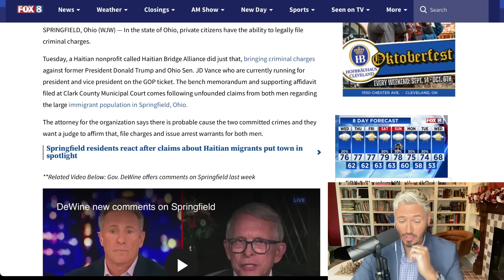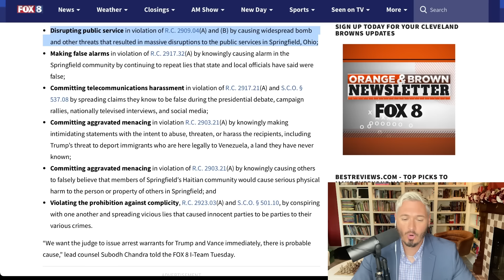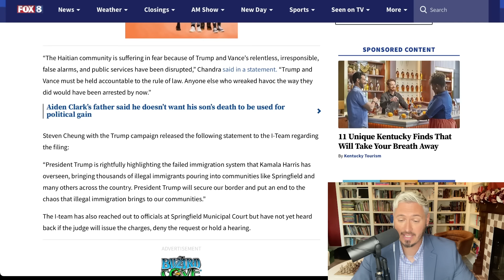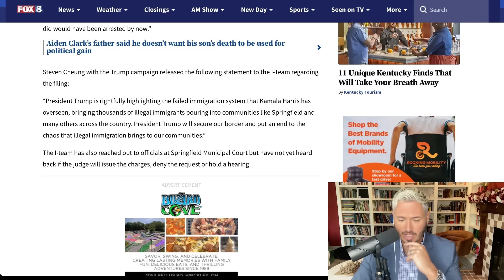Trump & Vance CRIMINALLY Charged For Aggravated Menacing In Ohio! | The Kyle Kulinski Show